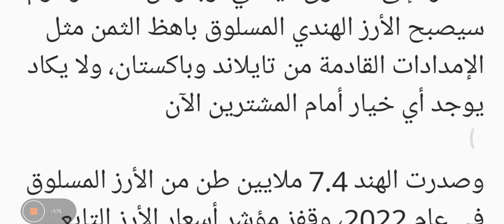عاجل| الهند تفرض رسوم جمركية 20% على صادرات الأرز المسلوق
فرضت الهند، رسومًا بنسبة 20% على صادرات الأرز المسلوق بأثر فوري، وهي خطوة قد تؤدي إلى خفض الشحنات من أكبر مصدر في العالم، ورفع أسعار الأرز العالمية التي يتم تداولها بالفعل بالقرب من أعلى مستوياتها منذ 12 عامًا، وفقًا لرويترز.

وفي الشهر الماضي، فاجأت الهند، المشترين بفرض حظر على تصدير الأرز الأبيض غير البسمتي المستهلك على نطاق واسع، في أعقاب فرض حظر على صادرات الأرز المكسور في العام الماضي.

وكشفت مصادر في السوق، أن تحرك الهند لحظر الأرز الأبيض غير البسمتي، دفع بعض المشترين إلى زيادة مشترياتهم من الأرز المسلوق ورفع أسعاره إلى مستوى قياسي، وبفرض هذه الرسوم، سيصبح الأرز الهندي المسلوق باهظ الثمن مثل الإمدادات القادمة من تايلاند وباكستان، ولا يكاد يوجد أي خيار أمام المشترين الآن.

وصدرت الهند 7.4 ملايين طن من الأرز المسلوق في عام 2022، وقفز مؤشر أسعار الأرز التابع لوكالة الأغذية التابعة للأمم المتحدة إلى أعلى مستوى له منذ ما يقرب من 12 عامًا في يوليو، حيث قفزت الأسعار في الدول المصدرة الرئيسية، بسبب الطلب القوي بعد أن فرضت الهند قيودًا على الصادرات.